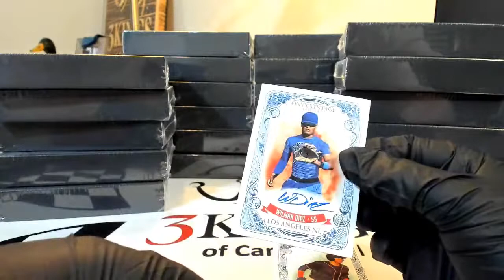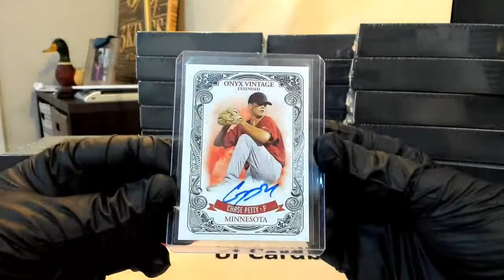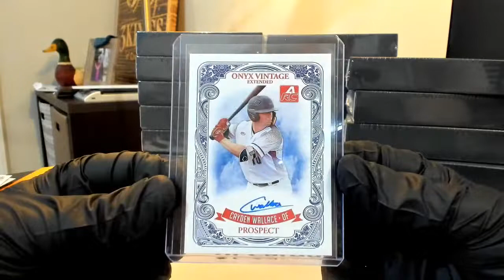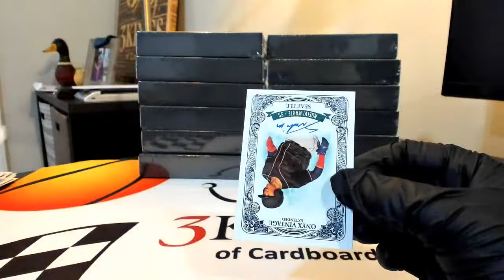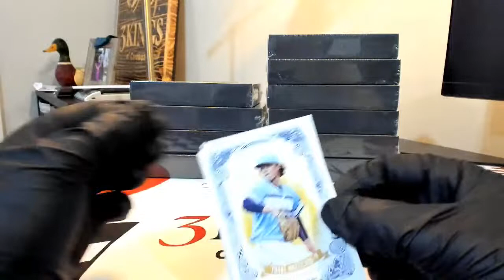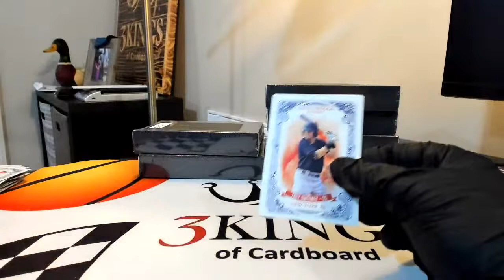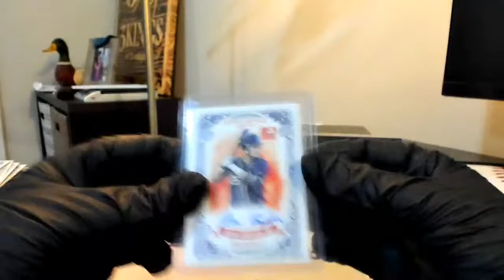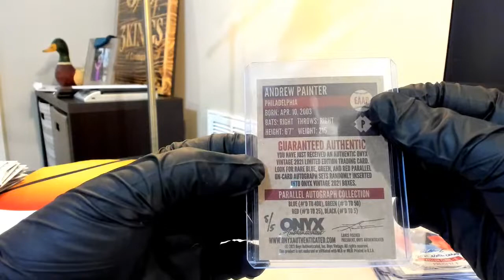01/23/22 - eBay - 10 PM CDT - 2021 Onyx Vintage Extended Baseball Full Case Player Break